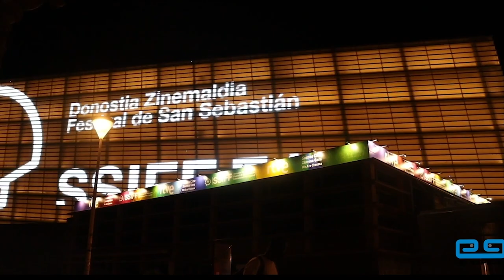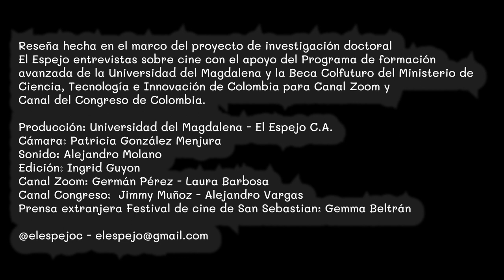Festival de cine de San Sebastián 71 - 2023 - La estrella sur de Javier Macipe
Informe sobre película argentina española que compite en la sección Nuevos directores. Entrevista exclusiva con Javier Macipe su director.

Video clip realizado en el marco del proyecto de investigación doctoral en Comunicación: El Espejo archivo de entrevistas sobre cine de la Universidad Pompeu Fabra, con el apoyo del Programa de formación avanzada de la Universidad del Magdalena y la Beca Colfuturo del  Ministerio de Ciencia, Tecnología e Innovación de Colombia.

Producción: Universidad del Magdalena - El Espejo Corporación Audiovisual
Cámara: Patricia González Menjura
Sonido: Alejandro Molano
Edición: Ingrid Guyon
Canal Zoom: Germán Pérez - Laura Barbosa
Canal Congreso: Jimmy Muñoz - Alejandro Vargas
Prensa extranjera del Festival de cine de San Sebastián: Gemma Beltrán